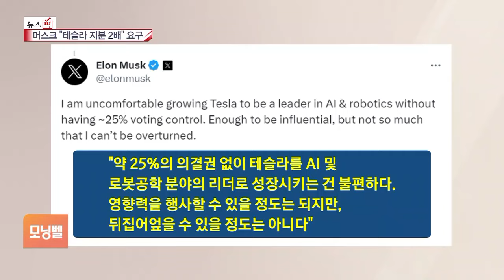테슬라 위기 맞은 머스크, AI 개발 위해 지분 2배 요구 [글로벌 뉴스픽]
[앵커]

일론 머스크가 테슬라에서 AI, 로봇 등을 안정적으로 연구하겠다며 현재보다 2배에 달하는 테슬라의 지분 확보를 요구하고 나섰습니다.

잇단 악재에 주가가 하락하는 등 최근 닥친 테슬라의 위기 속에서 머스크의 이같은 요구 배경을 이한나 기자와 알아봅니다.

일론 머스크가 테슬라 지분을 더 요구했다고요?